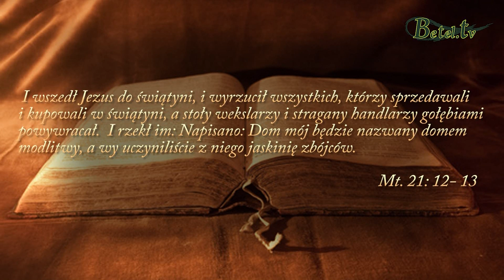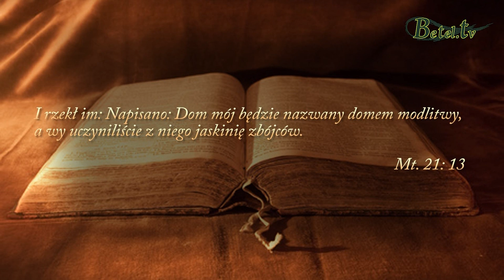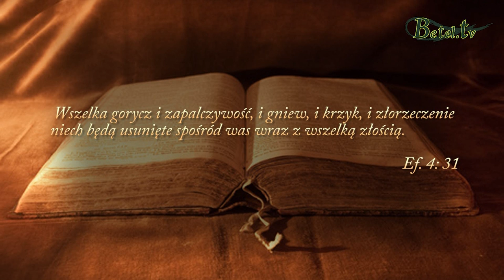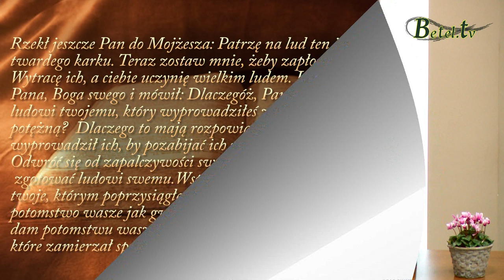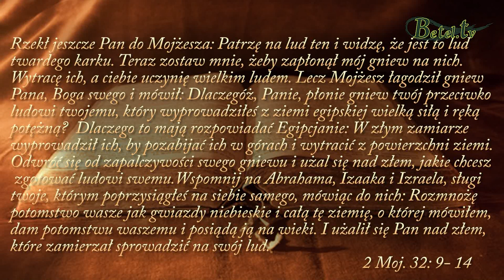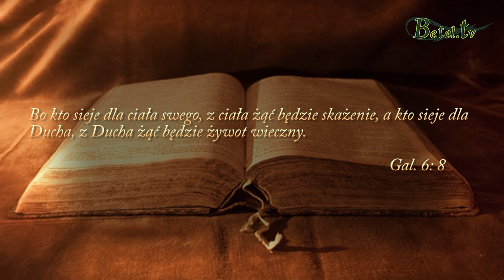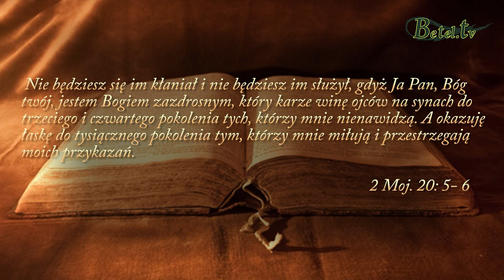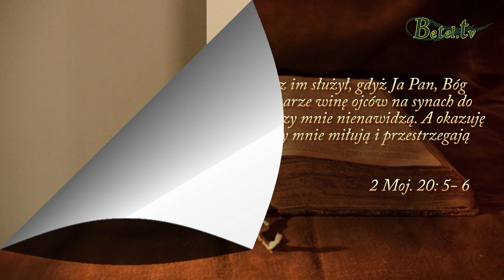20.11.2018- Czy Bóg się gniewa?- Dawid Heczko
Bóg nienawidzi grzechu a gniew Boży objawia się przeciwko wszelkiemu grzechowi. Słowo Boże mówi nam, że sąd Boży zaczyna się od ludu Bożego, dlatego powinniśmy nieustannie badać nasze życie i nasze postępowanie. Patrząc w głąb naszych serc, szukając Bożego oblicza pytajmy Pana, czy nie ma w nas czegoś co jest grzechem i nie podoba się Bogu? Kiedy widzimy Boży gniew nad ludźmi bezbożnymi naszym powołaniem jest, aby nie oceniać ich postępowania, ale wstawiać się za nimi, prosząc Boga, aby okazał im łaskę i dał czas na opamiętanie.